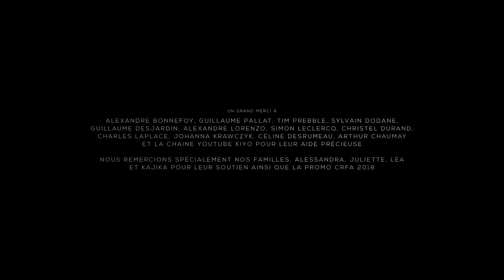Hors de leau | Short Movie | HD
Director: DUONG VAN HUYEN SIMON, DURAND JOËL, LECLERCQ THIBAULT, LUCAS VALENTIN, SITARI ANDREI
(2018)

Through the eyes of a mother macaque, a group of snow monkeys must confront the strict rules that govern their community of inescapable hierarchies and brutal consequences.

Welcome to WeShort Radar, the channel always on the lookout for new short cinema gems powered by WeShort.com

From horror to comedy, action to science fiction, short films for all genres are available on WeShort Radar, from all over the world and in many different languages.

During a lunch break, on a train or bus, before going to sleep: there's always a short film that lasts just as long as you need it to.

Turn on your own WeShort Radar on YouTube!